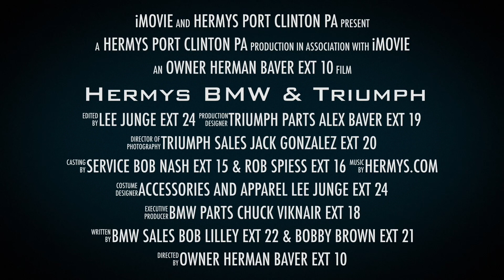22 BMW S1000XR 6F46425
Walk around the 2022 BMW S1000XR. Finished in beautiful Motorsports colors, this bike will turn heads. Contact your Hermy’s salesman for more information on this or other great models.